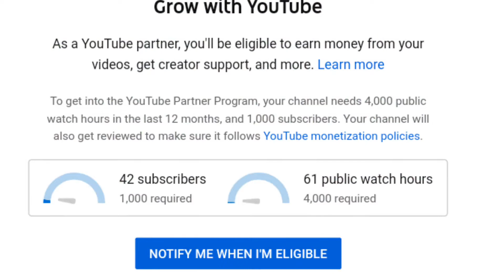💰How Money Subscribers Do You Need To Make Money On Youtube In India SKTECHPRO💡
🌠Asalamualikum🌠
     🌟So Hey Guy's Is Me SK🌟
                 ✨Welcome TO✨
                 👑 SKTECHPRO💡👑

🔵[So Guy's Support💖 Your Family😥 And Channel 👍 So Guy's Hey😥 Mera Videos Up Logo Ko 😓 Peasant Hey💟 TO Up Logo ko Pales 😓 Support💔 Korna👐 Guy's❤] 🔴

🔳(😥Mey BOHT Mehenot Kornae Ka Bat😢 1: Video Baneka  Upload😟 korna Porte hey🙋💖)🔲

per view kitna paisa
kitna paisa milta hai per view
1000 views per kitna paisa2019
my income from youtube
youtube income, money on youtube
kitne views par kitna paisa
per view income
youtube channel start kaise kare
how to become youtuber
youtube se related tips
tips for new youtuber
new youtuber
tips for growth
kids colouring fun
youtuber kaise bane
original income from 1000 view on youtube
gunuine income form 1000 view on youtube2019
youtube income per 1000 views
milte hai
how much youtube paid me
youtube money
Technomind rakesh
youtube income
youtube money
1000 views
Abhimanyu Bhardwaj
mybigguide
YouTube creators
1000 views money in youtube
how much money do you make per 1000 views on youtube youtube views to money calculator
how many views on youtube to get paid
1000 Views पर कितने पैसे मिलते है
youtube payment
Make Money
Make Money Online
Make Money In India
India
Youtube India, Earn Money
how to create a youtube channel
youtubers earnings, Money
Dollar
Paisa
Hindi
Urdu
Smartphone
Camera
DSLR
Nepal
Pakistan
Tech
Manoj Saru
How YouTubers Make Money
Tiktok, Videos
Tips & Tricks
ऑनलाइन पैसे, पैसे